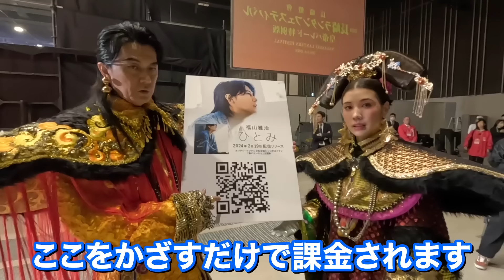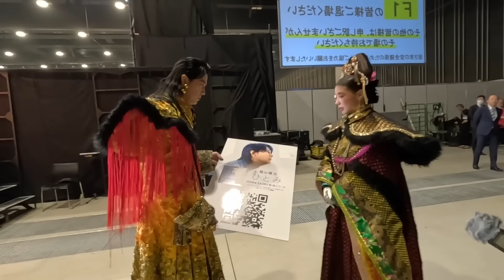え？夢？福山雅治様が私のYouTubeに出ててめっちゃ喋ってくれてまじれいちゃんまで認知されてて草飛び越えて大草原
福山雅治さん『ひとみ』はこちらから💁‍♀️